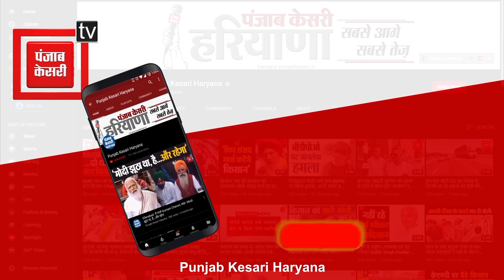Congress में फिर दिखी पार्टी की गुटबाजी ! सुनिए Hooda के कार्यक्रम को लेकर क्या बोलीं Selja